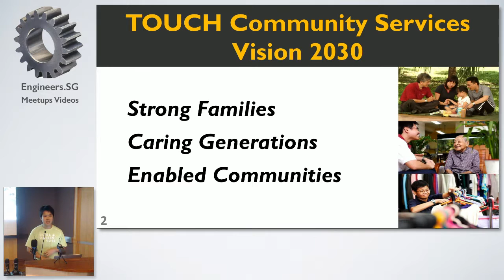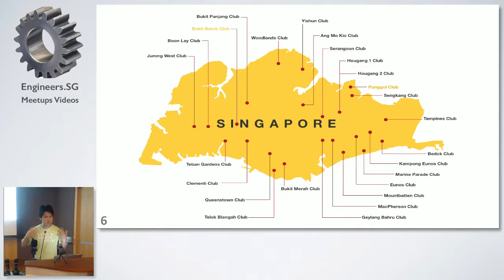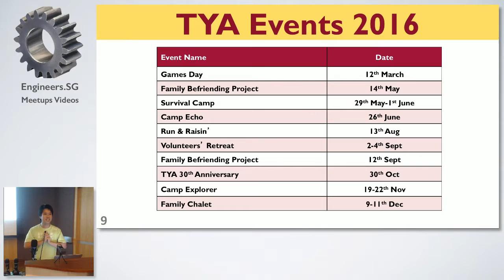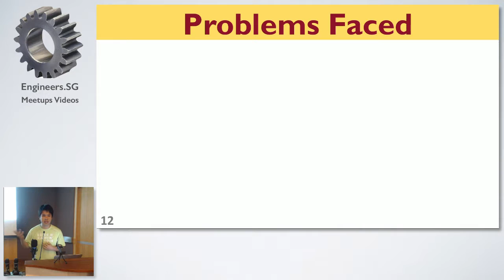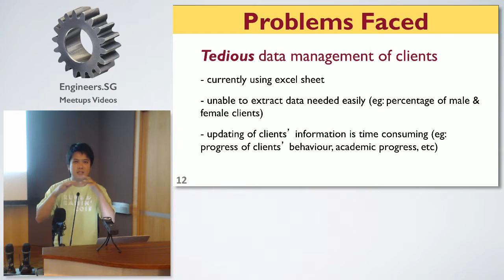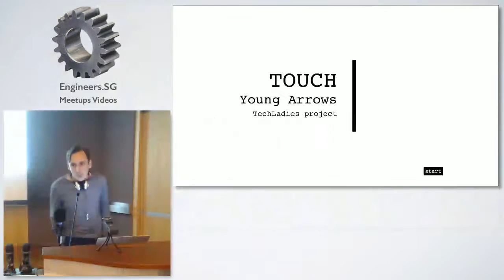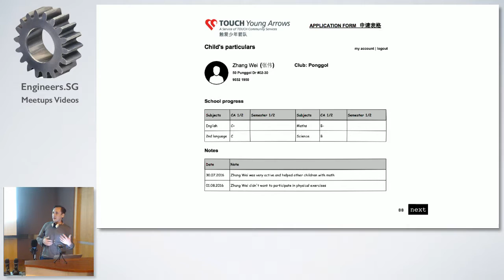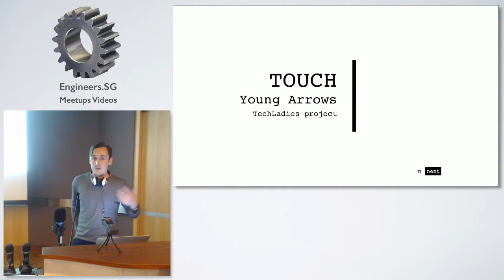NGO: TOUCH Young Arrows - TechLadies Bootcamp - Info Session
Speaker: Grzegorz Witek